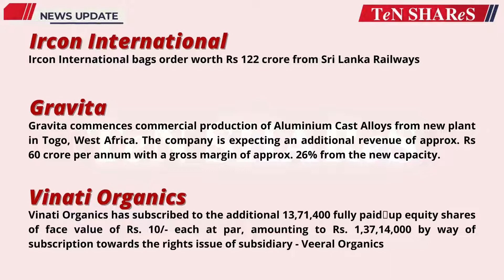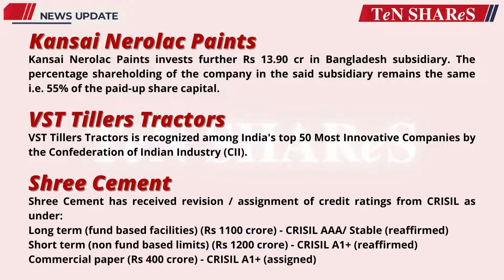Stock Market News | Market Today 06/07 Dec 2022 | Today Stock Market News and Updates | NSE | BSE